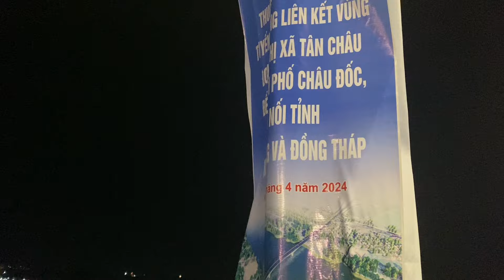Toàn cảnh cầu Châu Đốc vào ban đêm. Thông xe ngày 23/4/2024.